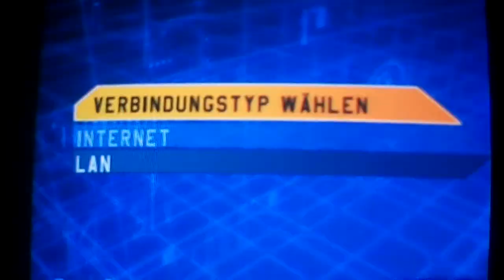Battletime mit Daniel : Star Wars Battlefront (Angriff der Chaostruppe)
Ja, das war unsere erste LP-Schlacht. und unsere erste Niederlage ;D